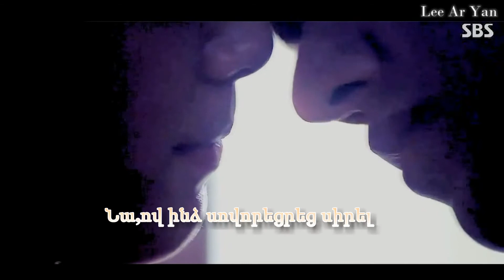~ARM sub~ Park Jang Hyun, Park Hyun Kyu-Love Is...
[ARM Sub]
Bromance-Love Is
•OST•The Heirs Part 2•